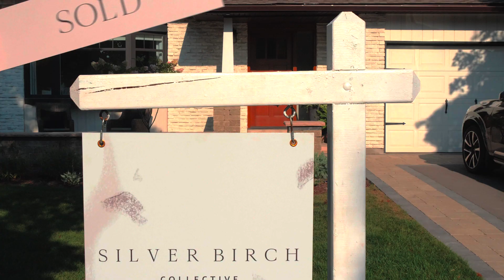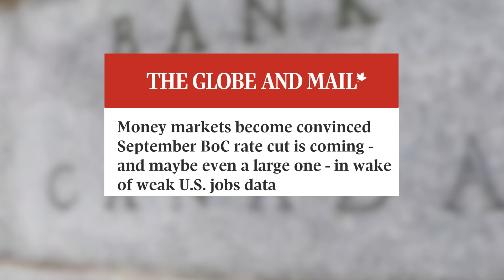July 2024 Milton Real Estate Market Update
Milton July Market Update

Curious about Milton's real estate scene this summer?
📉 With sales down 22%, the average home price at $1,090,062, and homes selling in 34 days, there's plenty to know whether you're buying or selling!

Buyers, you have 483 active listings to choose from. Sellers, strategic pricing and staging are key! 📊

Stay informed and make smart moves with Silver Birch Real Estate Collective.